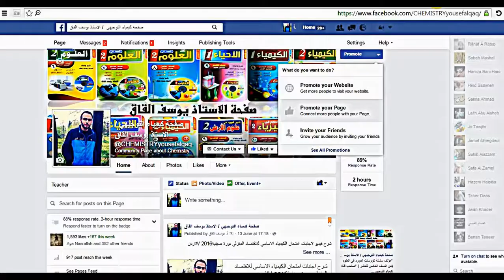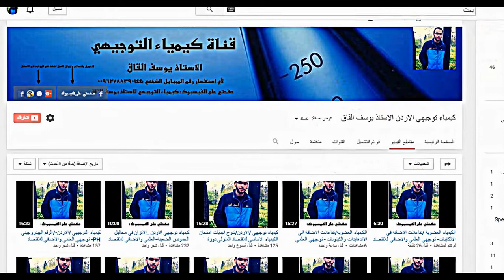مقدمة قناة كيمياء /توجيهي/ الاردن/ الاستاذ يوسف القاق